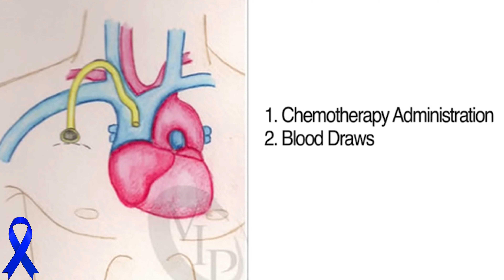Overcoming Cancer | EPISODE 3: Mediport Placement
In today's episode, my dad receives his mediport for chemotherapy treatment and blood draws. On next week's episode, we document his highs and lows over the next 3 months during chemotherapy.

We pray that our faith during these trying times gives you hope.